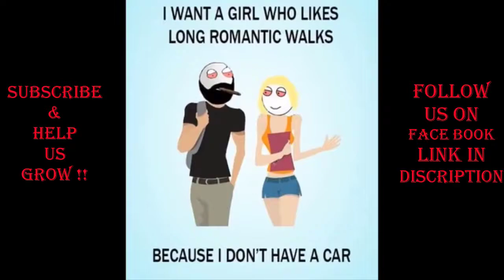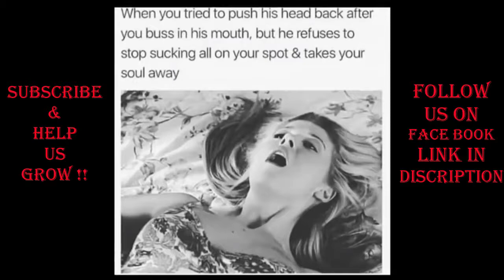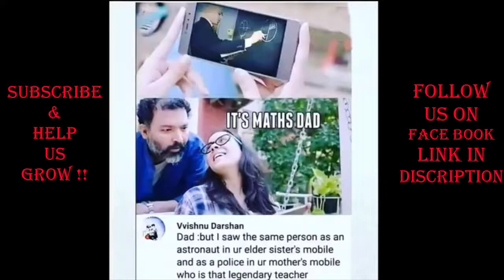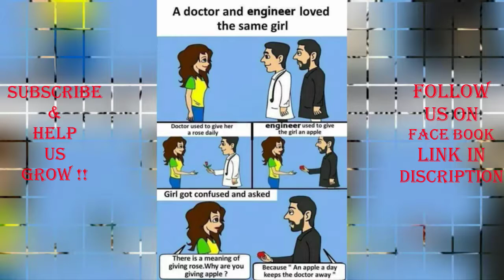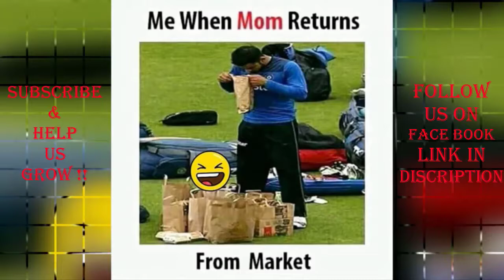ONLY LEGENDS WILL FIND IT FUNNY 49_Funny video-comedy video-actress-joke-tik tok-google-kahani-mp4